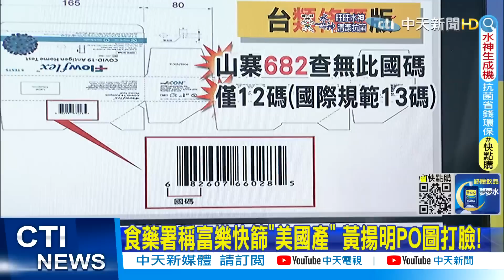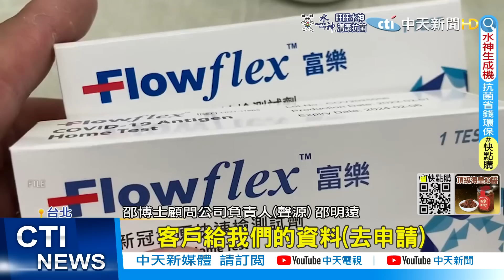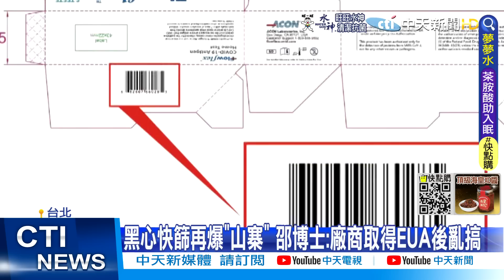【每日必看】大鑫黑心快篩產地不明?! 藍軍再揭"跨部會包庇"@中天新聞CtiNews 20220618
01:41 大鑫黑心快篩產地不明?! 藍軍再揭"跨部會包庇"
03:28 食藥署沒做功課?沒說真話? 羅友志挖快篩黑幕